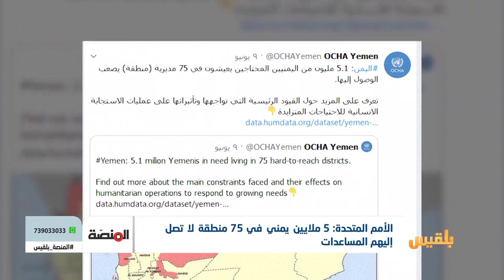الأمم المتحدة: 5 ملايين يمني في 75 منطقة لا تصل إليهم المساعدات | تقرير: وديع عطا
تتحدث منظماتُ الأممِ المتحدة عن صعوبات تواجه فرقها الميدانية، إلا أنها لم توضح نوعية الصعوبات ولا من يتسبب بها.
الأمر بحاجة لشفافية حقيقية من منظمة دولية بحجم الأمم المتحدة ليعرف الرأيُ العام المحلي والدولي هُوية من يحول دون وصول المساعدات إلى مستحقيها.
يأتي هذا الإعلان إضافة إلى اعترافٍ أممي سابق بالعجز عن مواجهة المجاعة في اليمن، وأن نحو ثمانين في المئة من اليمنيين بحاجة للمساعدة الإنسانية.